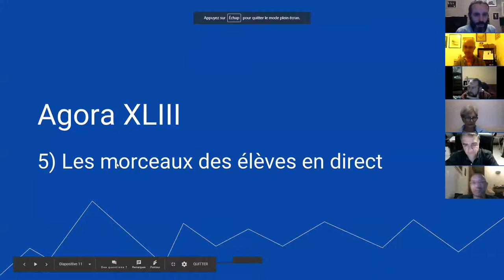harmonica - Agora XLIII - 7/9 - présentation de Carmen & morceaux des élèves en direct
1. Apprenez à jouer votre tout premier morceau à l'harmonica en moins de 30 jours, même si vous n'avez jamais fait de musique de votre vie

3. Maîtriser les 20 notes naturelles grâce au Cercle des Marins d'Eau Douce

8. Devenir harmoniciste de blues grâce au Clan des Bluesmen

9. Devenir harmoniciste de country grâce à la Cabine des Cow-Boys

10. Devenir harmoniciste de jazz grâce à la Cale des Jazzmen

11. Devenir harmoniciste de musique celtique grâce à la Timonerie des Celtes

12. Accéder à toutes les formations en illimité en devenant Compagnon de L’Émeraude

2. Likez la page Facebook de l'école d'harmonica